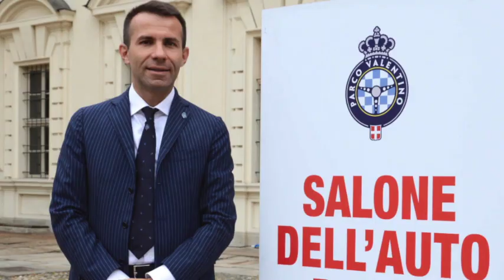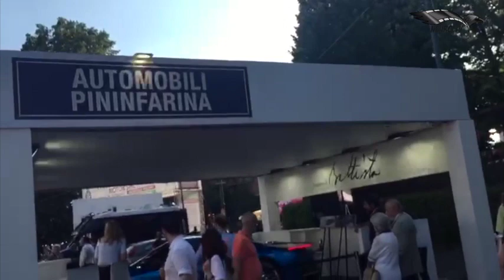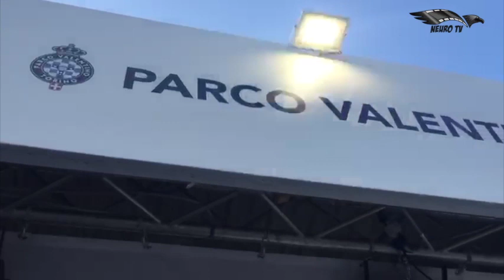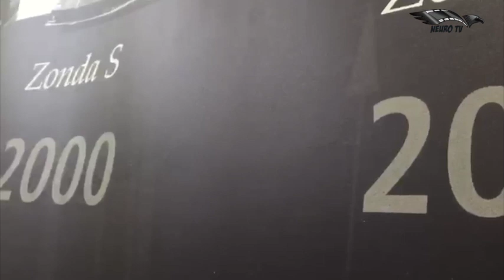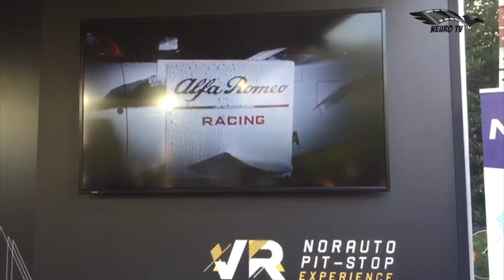Parco Valentino Motorshow (2' Parte)(approfondimento)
Manuela Mancin per Neurotv Vi porta dentro al parco Del Valentino Motorshow e ci fa vivere l'atmosfera di questa bellissima manifestazione voluta e organizzata da Andrea Levy, dando ampio spazio a designer e case costruttrici anche emergenti.
Oltre 54 le case presenti e...che dire...Buona Visione